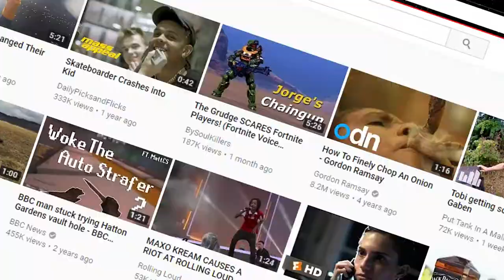Mongoloid just screams in my head